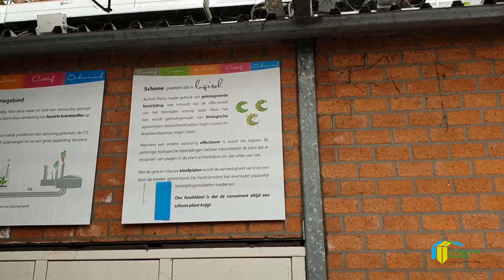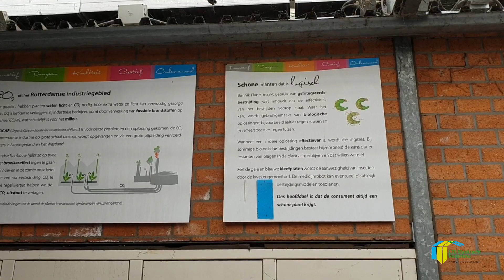VLOG UIT DE KAS #3 Rick Hulst | Bunnik Plants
In deze derde vloguitdekas neemt Rick je een dagje mee naar de technische dienst bij Bunnik Plants! Welke taken krijg je als scholier bij de technische dienst? Waarom vindt hij deze bijbaan ideaal als vakantiewerk? Hij vertelt het je in deze vlog.